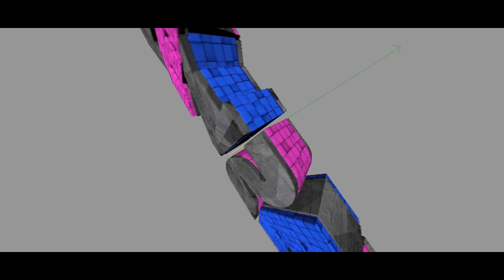Preview - Intro Teaser